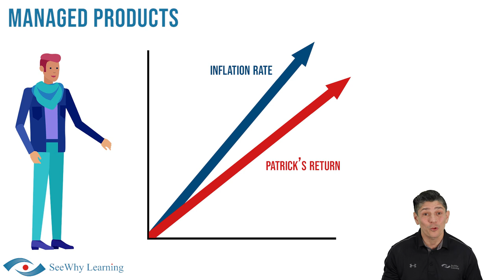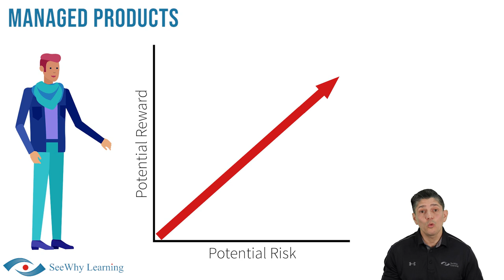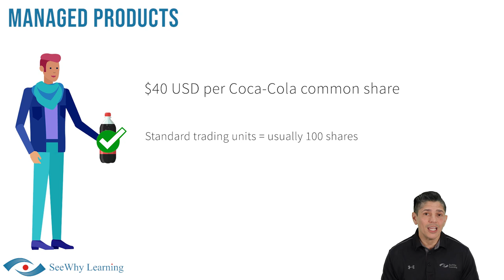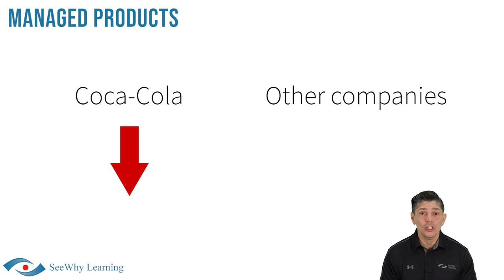What is a Managed Product? | Investment Basics #12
The goal of investing is to use capital to make more capital. So, let's start by addressing some of the needs that a managed product can address. One of the best ways to understand a product is to understand why it exists in the first place.

About SeeWhy Learning:

SeeWhy Financial Learning Inc. is a Canadian company based in Milton, Ontario. All of SeeWhy Learning's exam preparation course materials and study tools are created in-house by professional, industry-leading, expert trainers and course writers. Online, email and telephone support are also in-house and staffed by industry and IT experienced team members.

The founders and support management of SeeWhy Financial Learning have over 35 years of combined experience coaching and assisting thousands of students through their financial services education and regulatory exams with tremendous success.

After hearing a topic explained properly by one of our trainers, our students often say,"Why doesn't the textbook just teach it that way?". Frankly, we're not sure, so we started our own company! We have a knack for making concepts seem easy.